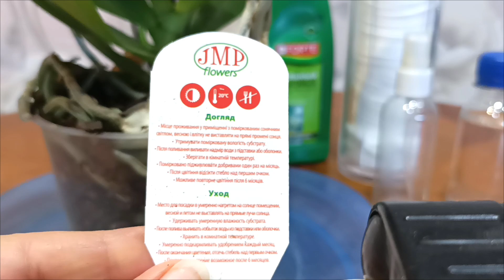#12😍 ПОПОЛНЕНИЕ в ОРХО семье! А ЧТО ДАЛЬШЕ?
Благодарю вас за поддержку моего канала лайком 👍, подпиской и комментарием ❤️.